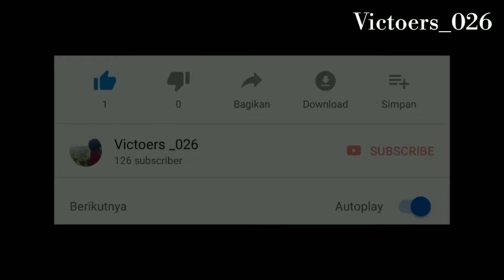Gembala kura kura brazil